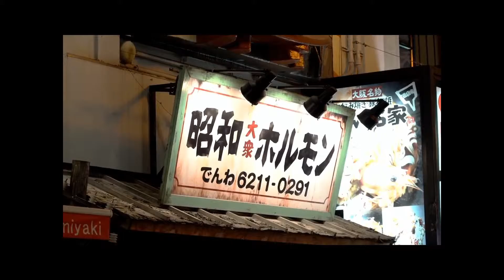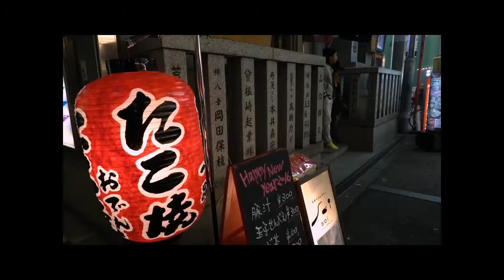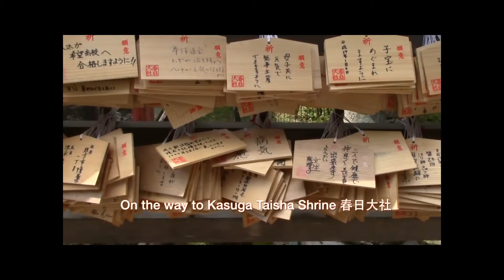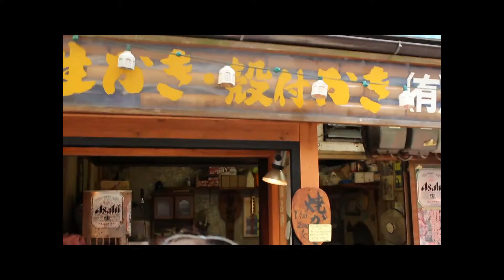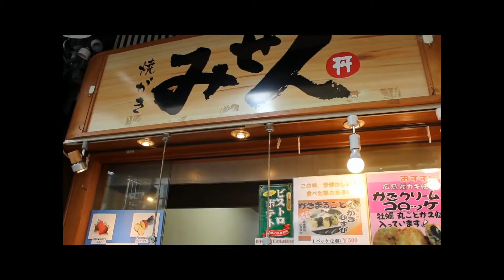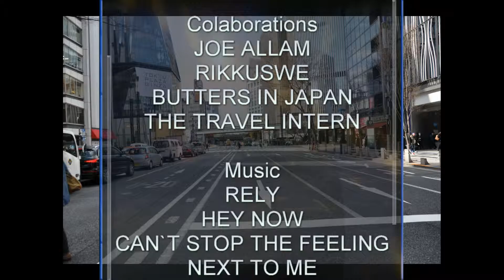TRAVELLING AROUND JAPAN & HONG KONG - todesignstudios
Un ejemplo de como puede llegar a ser un video en To+ Design Studios